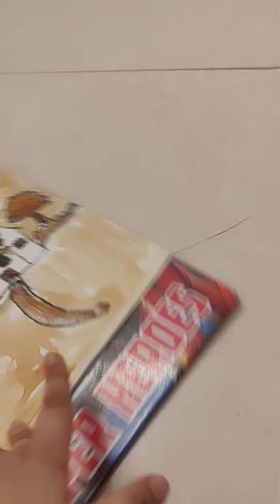I did coffee ☕ powder painting 🎨